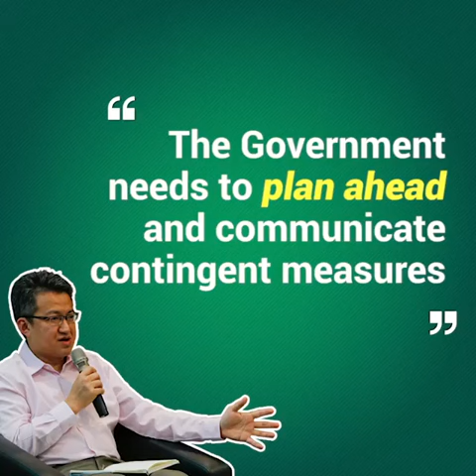Liew Chin Tong: Industrial Mobilisation in Combating Covid-19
The recent restriction imposed on non-government organisations (NGOs) from channeling aid shows that the current administration is still not taking a whole of society approach to fight this COVID-19 War. It is important to remember that we need to overcome these challenges together as a society since the issues we're facing goes beyond health - it's a larger economic concern that encompasses a broad-range of areas namely job security, food security, business survival, as well as the continued supply and movement of essential goods.

In light of this, I call upon the Government to mobilise industrial players to ramp up production capacity of essential items including medical supplies. I elaborated further on this issue in this video I'm sharing.